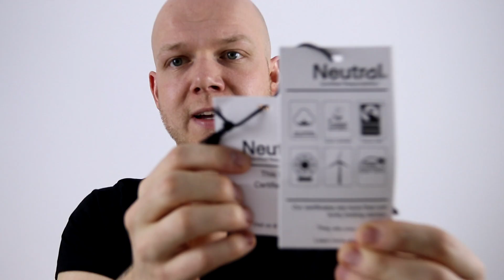Jsem nakoupil: Základní triko Neutral